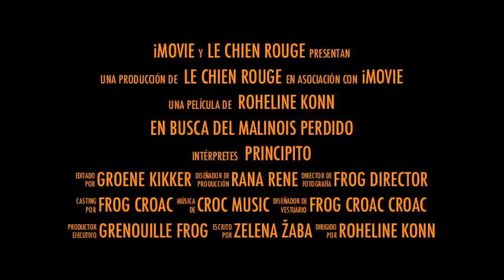En Busca del Malinois Perdido